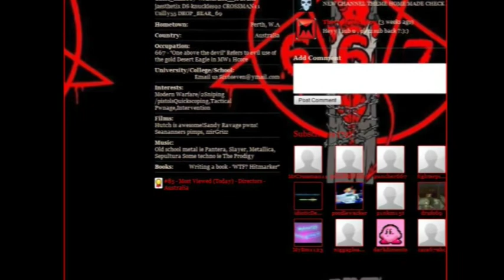Live Australian Black Ops - Domination - Jungle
667 Bring you a live commentary.The commentary was live to the game that was captured later from theatre mode.
Commentary by puncher101 and his alias? captain obvious